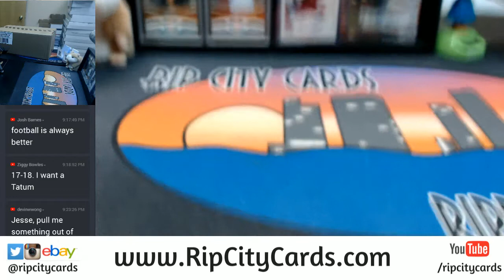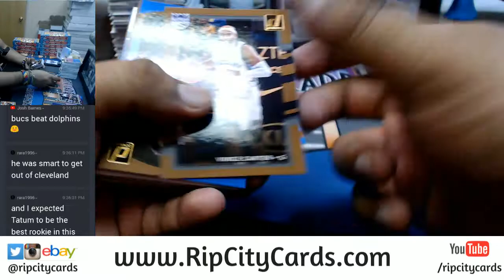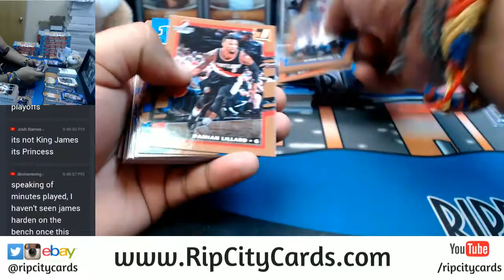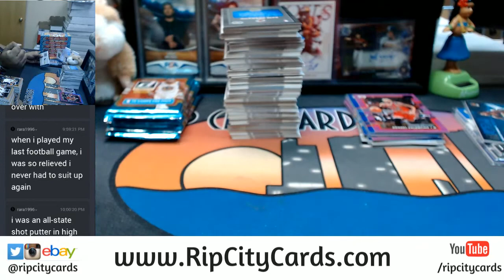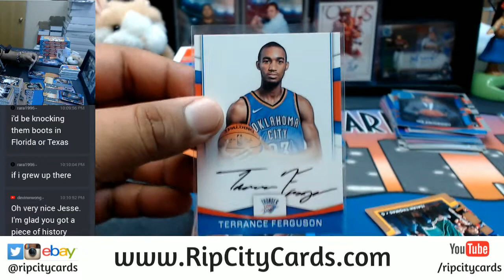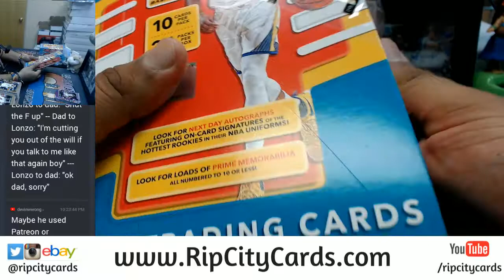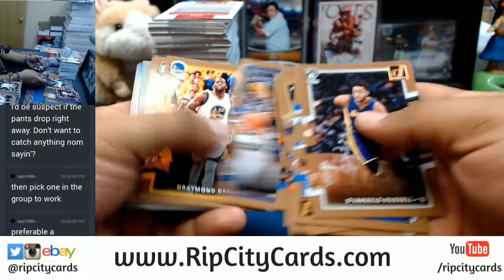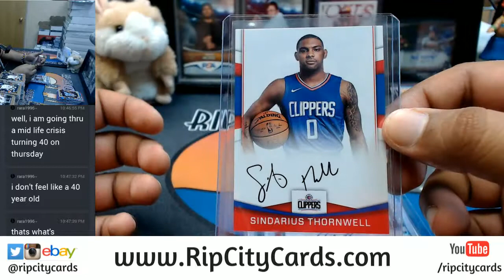2017 Donruss Basketball Half Case 10 Box Break #7 eBay